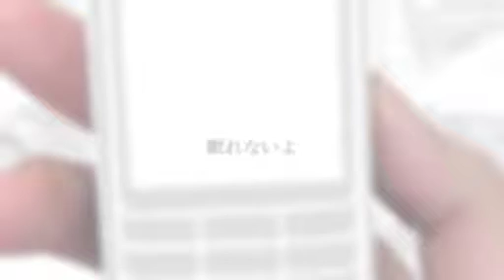Rin Kagamine - Spaces